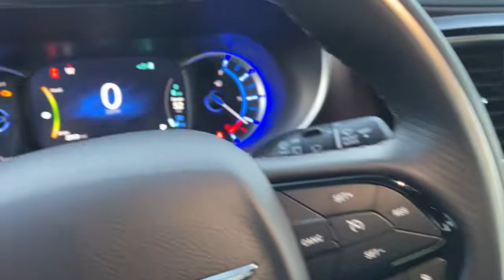2020 Chrysler Pacifica Cleveland, Cumming, Gainesville, Dahlonega, GA 1279PA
Velvet Red Pearlcoat Used 2020 Chrysler Pacifica available in Cleveland, Georgia at Jacky Jones CDJR. Servicing the Cumming, Gainesville, and Dahlonega, GA area.
2020 Chrysler Pacifica Hybrid Limited 35th Anniversary - Stock#: 1279PA - VIN#: 2C4RC1N71LR138974

Priced below KBB Fair Purchase Price! CARFAX One-Owner. Clean CARFAX. Certified. Velvet Red Pearlcoat 2020 Chrysler Pacifica Hybrid Limited FWD 1-Speed Automatic 3.6L V6 CARFAX ONE OWNER, CERTIFIED, CLEAN CARFAX, LEATHER SEATS, NAVIGATION, PASSED DEALER INSPECTION, POWER SEAT, REAR SEAT ENTERTAINMENT, REMOTE START, BACK UP CAMERA, Pacifica Hybrid Limited, 4D Passenger Van, 3.6L V6, FWD, Velvet Red Pearlcoat, 115V Auxiliary Power Outlet, 18 x 7.5 Polished Aluminum Wheels, 20 harman/kardon Speakers, 20 Speaker harman/kardon Sound Group, 35th Anniversary Floor Mats w/Logo, 35th Anniversary Liftgate Badge, 360 Surround View Camera System, 3-Channel Video Remote Control, 3-Channel Wireless Headphones (RF), 760 Watt Amplifier, Adaptive Cruise Control w/Stop & Go, Advanced Brake Assist, Advanced Safetytec Group, Automatic High Beam Headlamp Control, Black Seats, Blu-Ray/DVD Player/USB Port, Cranberry Wine Accents, Front Fascia Air Deflectors, Full Speed Forward Collision Warning Plus, High Definition Multimedia Interface, Lane Departure Warning Plus, Navigation System, Parallel & Perp Park Assist w/Stop, ParkSense Front/Rear Park Assist w/Stop, Quick Order Pkg 2EU 35th Anniversary Edition (DISC), Rain Sensitive Windshield Wipers, Seatback Video Screens, Uconnect Theater w/Streaming, Video USB Port.Jacky Jones Chrysler Dodge Jeep Ram of Cleveland truly has every one of your automotive needs covered. The only question left now is how we can best serve you. Or, stop by and see us in person at 2840 Highway 129 South Cleveland, Georgia today.FCA US Certified Pre-Owned Details:* Transferable Warranty* Includes First Day Rental, Car Rental Allowance, and Trip Interruption Benefits* Roadside Assistance* Warranty Deductible: $100* Powertrain Limited Warranty: 84 Month/100,000 Mile (whichever comes first) from original in-service date* 125 Point Inspection* Limited Warranty: 3 Month/3,000 Mile (whichever comes first) after new car warranty expires or from certified purchase date* Vehicle History